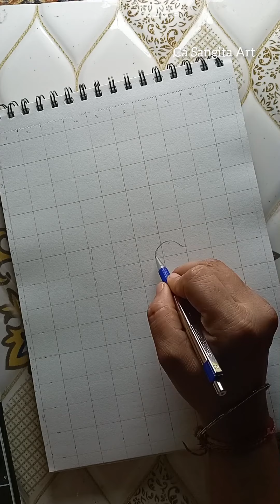Kalratri 👣 maa kali 🥰🥰 drawing easy👣art shirts drawing sangita art